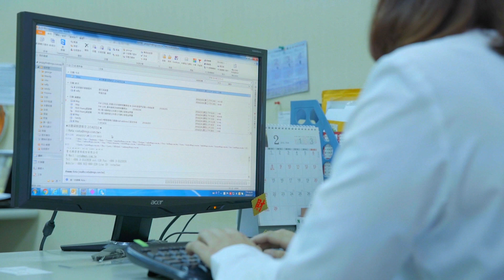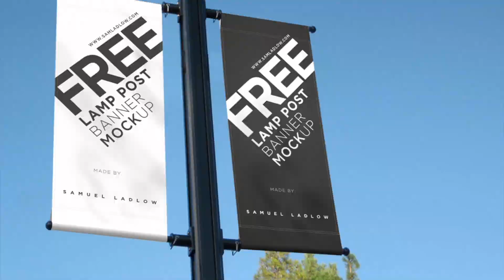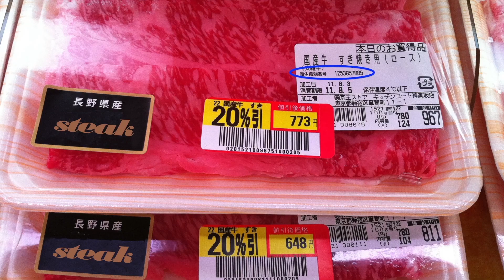Mega Source Technology Co.,Ltd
Mega Source was founded to fulfill the market demands for eco papers with enhanced printing abilities. Our goal is to develop quality products for diverse applications while still cost competitive.
  Mega synthetic paper is waterproof, durable, tearproof, print friendly and fast drying for conventional printing applications. It is suitable for commercial and industrial use including pressure sensitive labels, advertising poster, catalog, map etc. Digital printing synthetic papers are also available for UV inkjet printing, latex printing, laser printing and indigo printing.

Mega Quality Policy:
‧Source Management
‧Fool Proof
‧Market Fulfillment
‧Customer Satisfaction